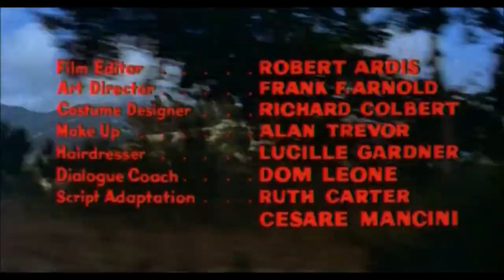IL BOIA SCARLATTO ( con Femi Benussi ) film completo in italiano 1965 HORROR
IL BOIA SCARLATTO

Una troupe guidata dall’editore Daniel Parks è alla ricerca di ambienti particolari per le foto delle copertine dei suoi libri horror. Anderson, il proprietario del castello, non vede di buon occhio l’intrusione, ma cambia improvvisamente idea dopo aver visto Edith, sua ex fidanzata e ora segretaria di Parks. La troupe si ambienta e comincia a fare le foto usando i veri strumenti di tortura del castello, ma subito avviene un incidente mortale. Parks aumenta la paga e continua a lavorare. Il boia scarlatto ricompare: è tornato e vuole uccidere!

ANNO: 1965
PRODUZIONE: Italia
GENERE: Horror
REGIA: Massimo Pupillo
FORMATO: colore
CAST: Mickey Hargitay, Walter Brandi, Alfredo Rizzo, Ralph Zucker, Barbara Nelli, Femi Benussi